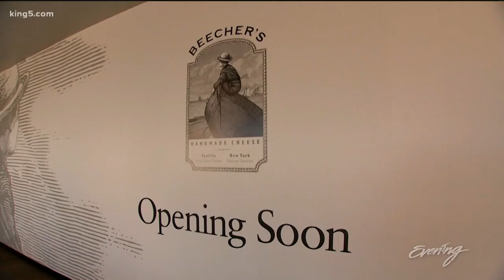Get ready to fly out of Everett's new state of the art passenger terminal at Paine Field - KING 5 Ev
Propeller Airports' cutting edge launching pad may be the best new airport in the U.S.